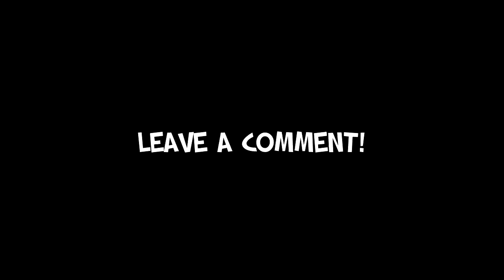I Let My Girlfriend Decorate My House In Roblox Bloxburg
Roblox Bloxburg I Let My Girlfriend Decorate My House

This is a no swearing, kid friendly, and family friendly environment, Everyone of all ages can enjoy!

     Huma-Huma